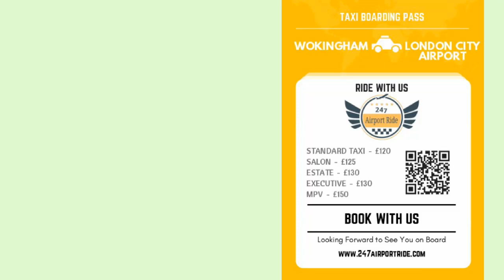Wokingham to Heathrow Price | 247 Airport Ride | 2019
Today, we are one of the leading experts in airport transfers and long-distance taxis in the UK. Our services are recognized as top class and secure by local licensing authorities such as the Bracknell Council. 247airportride always puts you, the passenger, first – and our highly-experienced and friendly drivers will make sure you get the first-rate customer service you deserve. All of our cabbies are CRB-checked and trained in only the latest safe driving methods.

Our mastery of the airport taxi business and the ins and outs of London roads give us an edge over our competitors. We guarantee that our taxis will always be on time and will use the safest and most efficient route possible. Plus, each cab is equipped with a state-of-the-art GPS system to quickly get you where you need to go.